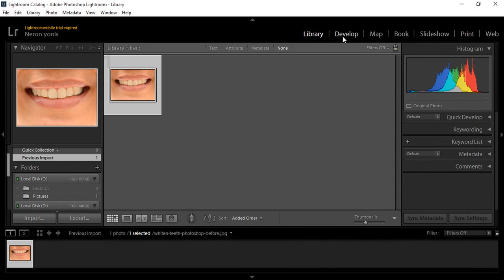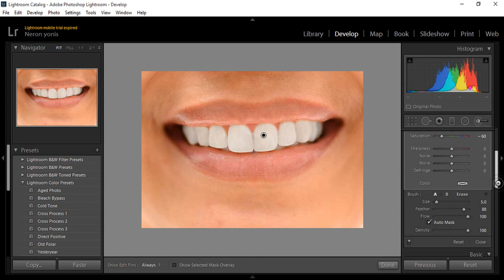Whiten teeth in adobe lightroom 6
To do this tutorial whiten teeth in lightroom its easly for work just follow this video and if you want ask me anythnig about lightroom follow me in facebook .